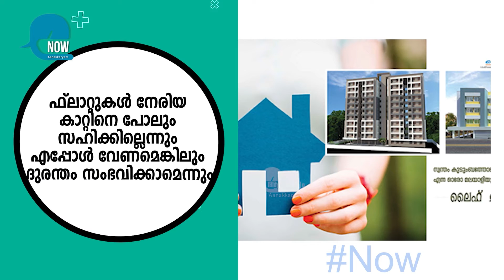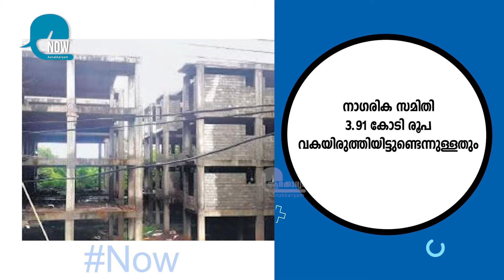Anti-social work in Life Mission flat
അഴിമതി കൊണ്ടൊരു ലൈഫ് മിഷന്‍ കളി

ചരല്‍പറമ്പിലുള്ള ലൈഫ്മിഷന്‍റെ വിവാദ ഫ്ലാറ്റ് സമുച്ചയം സാമൂഹികവിരുദ്ധരുടെ വിളയാട്ട കേന്ദ്രമായി മാറിയിരിക്കുകയാണ്. ചുമരുകളും ജനല്‍ചില്ലകളും തകര്‍ന്ന നിലയില്‍ കണ്ടെത്തിയിരുന്നു.

കോവിഡ് രണ്ടാംതരംഗത്തിന്റെ ഈ സമയത്ത് എല്ലാ കൂട്ടുകാരും മാസ്‌ക് ധരിക്കാനും സാനിറ്റൈസ് ചെയ്ത് വൈറസിനെ പ്രതിരോധിക്കാനും ഒപ്പം സാമൂഹിക അകലം പാലിക്കാനും വാക്‌സിനെടുക്കാന്‍ മടികാണിക്കാതിരിക്കാും പ്രത്യേകം ശ്രദ്ധിക്കണം.നമുക്കൊപ്പം മറ്റുള്ളവരുടെ കാര്യത്തിലും ഈ കരുതല്‍ വേണമെന്ന് ആനക്കാര്യം അഭ്യര്‍ത്ഥിക്കുന്നു.ഒന്നിച്ച് നില്‍ക്കാം ഈ മഹാമാരിയെ പരാജയപ്പെടുത്താം.

Anchor:- Raji

©Video is subject to copyright.
*Any illegal uploading and reproduction is a serious criminal offense

| FACTS MALAYALAM |  INFORMATIVE FACTS IN MALAYALAM | FACT CHANNEL MALAYALAM | FACTUAL VIDEOS IN MALAYALAM |  TRENDING TOPICS | TOP  FACTS MALAYALAM |